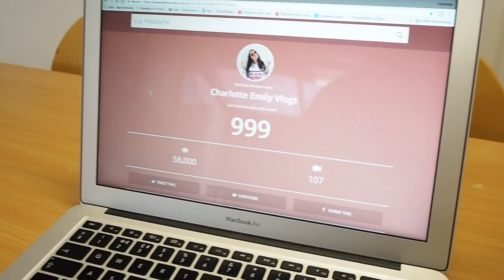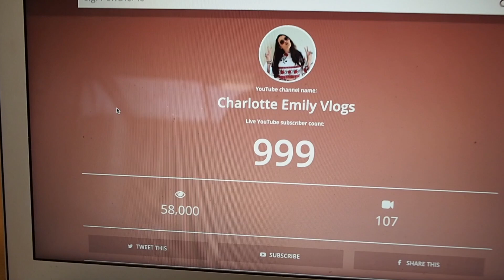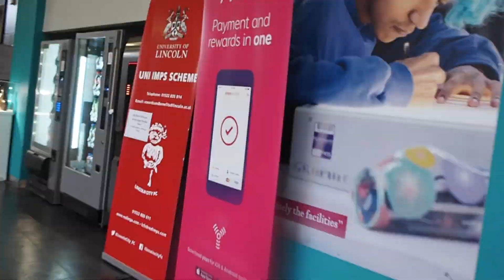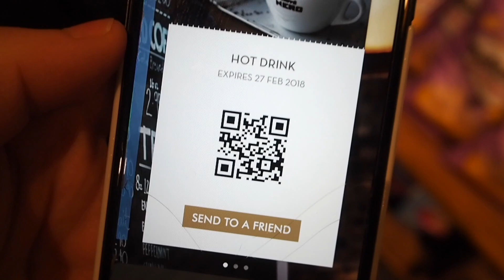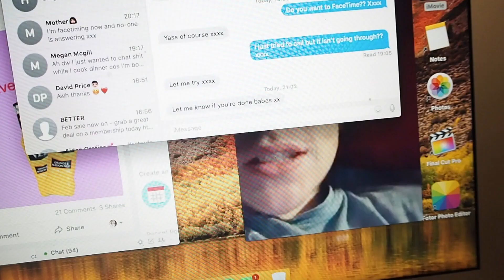UNI VLOG | Hitting 1k Subscribers, Free Hot Choc & Facetiming Chris!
Chris' Snapchat - chrisfoster428
Chris' Insta - @christian__foster

Thank you so much to everyone for constantly supporting me and watching all my vids. It means so much to me :) Let me know what you want to win as I will be doing a 1,000 subscriber giveaway very soon!

DISCOUNTS/CODES♡:
Degusta Food Subscription Box: CHARLOTTER-ACAC (first box for £5.99!)
Graze Box: YC2Y5PM4P (1st, 5th and 10th box free!)